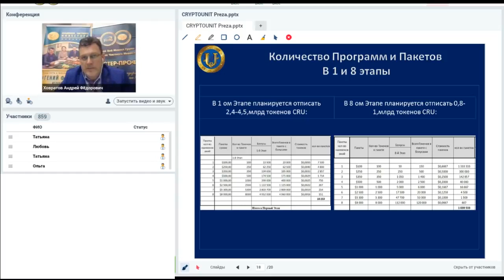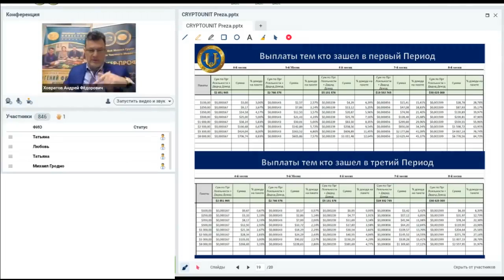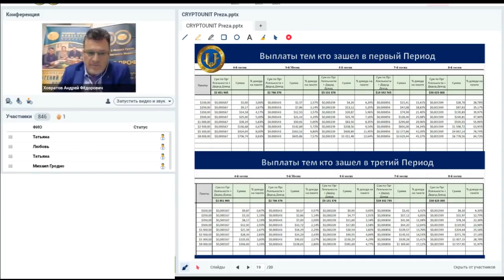Выплаты по Программе КриптоЮнит